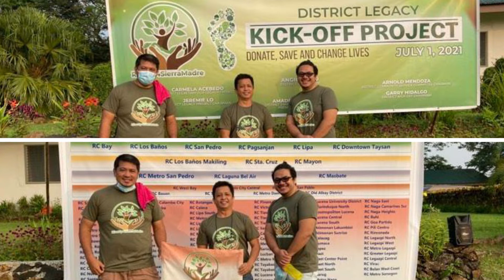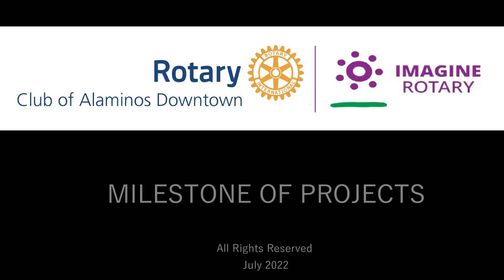RCAD MILESTONE OF PROJECTS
The Rotary Club of Alaminos Downtown (RCAD) is one Rotary International's club in the Province of Laguna, it is based in the Municipality of Alaminos Laguna, founded April 20, 2017 under the District 3820, Area 1 Group 9.

In a span of Six Years, the club has implemented sound projects and programs for Rotary's Seven Areas of Focus and received various awards and recognitions.

Proof to this are the pictures and videos depicting the continuous and sustainable projects to Serve Above Self. Here is RCAD's Milestone of Projects.